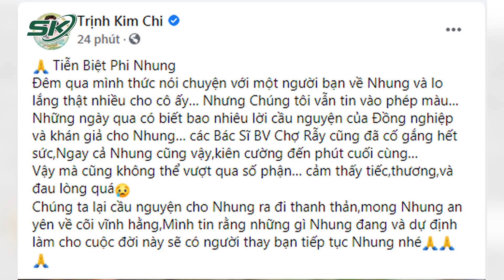Sự Thật Về Việc Phi Nhung Không Tiêm Vắc Xin | SKĐS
SKĐS | Trong lễ tưởng niệm và cầu siêu cho Phi Nhung được diễn ra tại chùa Giác Ngộ, Thượng tọa Thích Nhật Từ đã hé lộ lý do nữ ca sĩ chưa tiêm vắc xin để rồi nhiễm bệnh và không qua khỏi. Theo Thượng tọa, Phi Nhung chưa tiêm vắc xin Covid-19 vì muốn nhường cơ hội cho người khác

Mời quý vị và các bạn xem thêm: Phó Thủ Tướng Vũ Đức Đam Nghẹn Ngào Khi Nói Về Lực Lượng Tuyến Đầu Chống Dịch | SKĐS